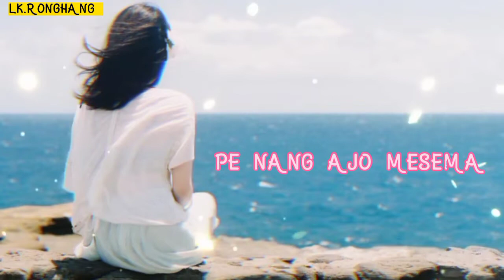Nang pen sengve kachepho //karbi new status video